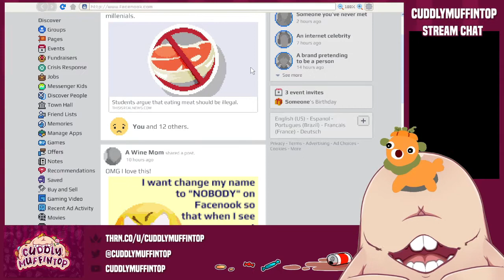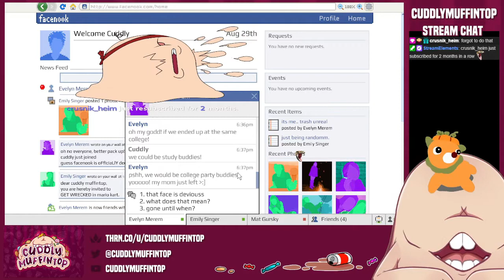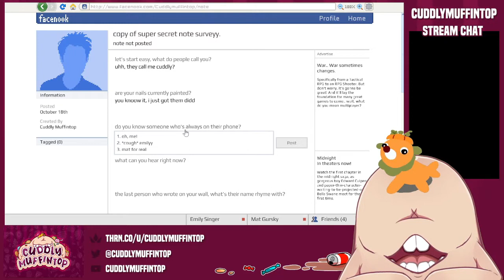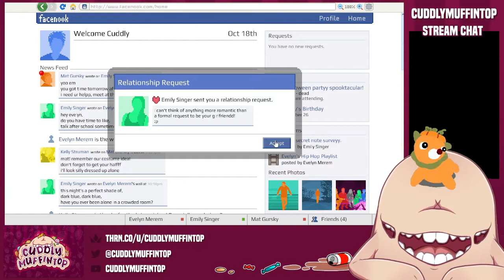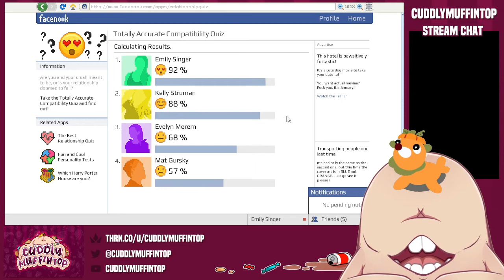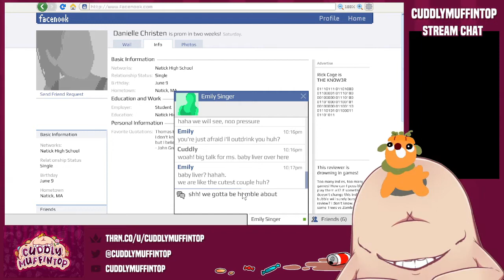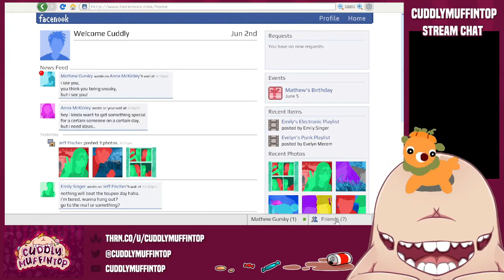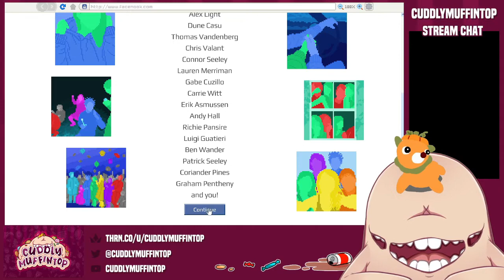Emily Is Away 3 Stream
Main YouTube: @cuddlymuffintop